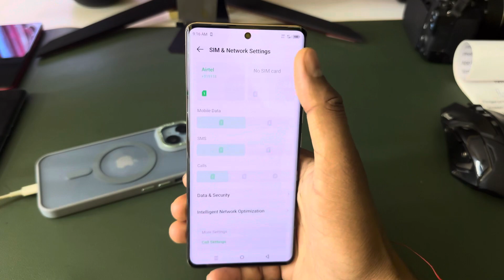Infinix note 40 pro plus 5g network setting,Infinix note 40 pro plus me 5g network kaise laye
Infinix note 40 pro plus 5g network setting,Infinix note 40 pro plus me 5g network kaise  laye,Infinix note 40 pro plus 5g setting kaise kare

topic.

Infinix note 40 pro plus 5g network settings
Infinix note 40 pro plus me 5g network nahi aa raha hai
Infinix note 40 pro plus 5g setting kaise karen
Infinix note 40 pro plus 5g setting
Infinix note 40 pro plus 5g network mobile
Infinix note 40 pro plus 5g network mode
Infinix note 40 pro plus me 5g kaise chalaye
Infinix